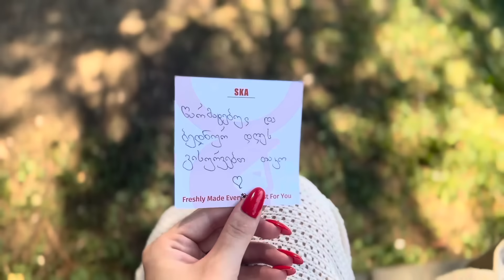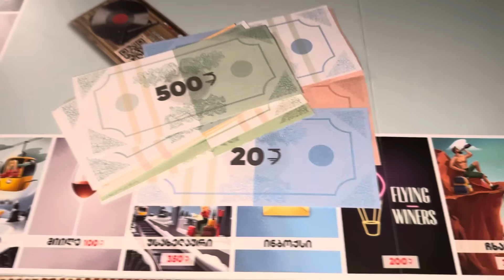BTM VLOG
Hi💌

ზღვის ხმები სპეციალურად დავტოვე, რომ ისიამოვნოთ!🐚